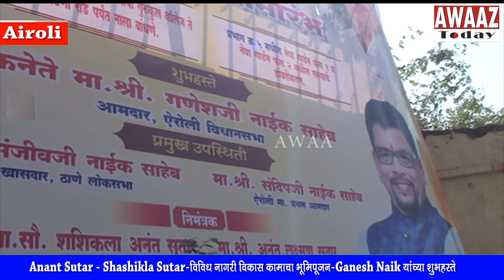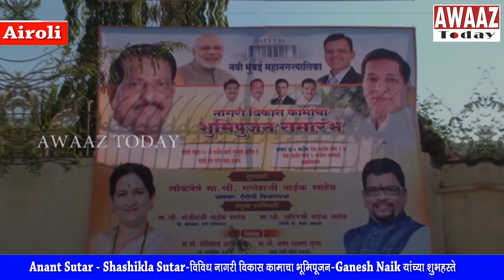Anant Sutar & Shashikala Sutar -विविध नागरी विकास कामाचा भूमिपूजन - MLA Ganesh Naik यांच्या शुभहस्ते